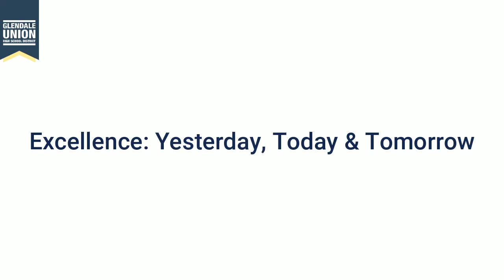GUHSD Newsletter | 2021-2022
Glendale Union High School District is proud to present our 2022 District Newsletter. This video highlights the graduates of the 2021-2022 school year, as well as the Glendale Union High School District and what we have to offer students and families in our community.